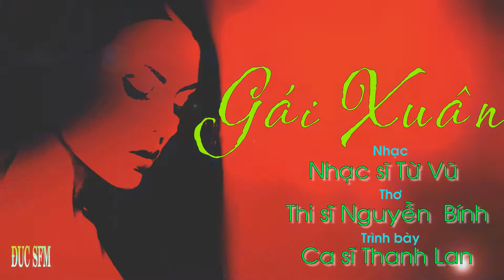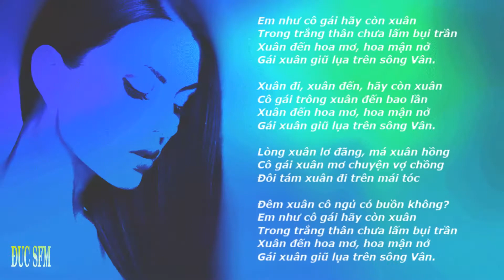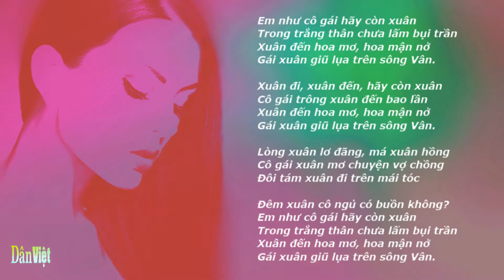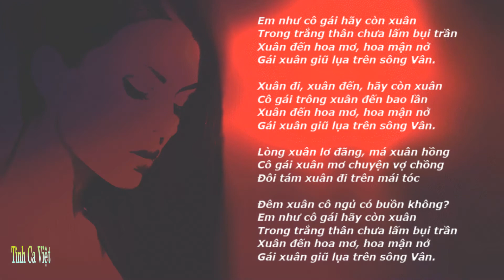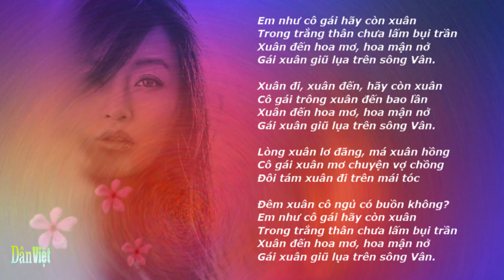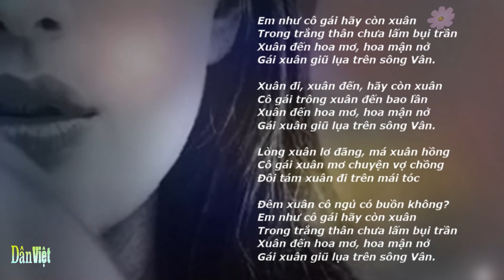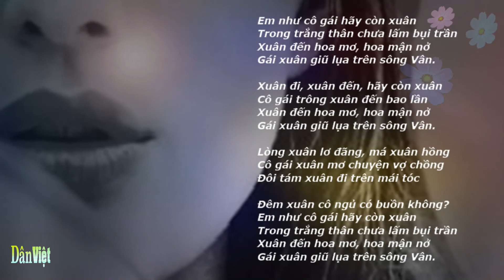Gái Xuân , Nhạc Từ Vũ , thơ Nguyễn Bính , Ca sĩ Thanh Lan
Em như cô gái hãy còn xuân
Trong trắng thân chưa lấm bụi trần
Xuân đến hoa mơ, hoa mận nở
Gái xuân giũ lụa trên sông Vân.

Xuân đi, xuân đến, hãy còn xuân
Cô gái trông xuân đến bao lần

Lòng xuân lơ đãng, má xuân hồng
Cô gái xuân mơ chuyện vợ chồng
Đôi tám xuân đi trên mái tóc
Đêm xuân cô ngủ có buồn không?